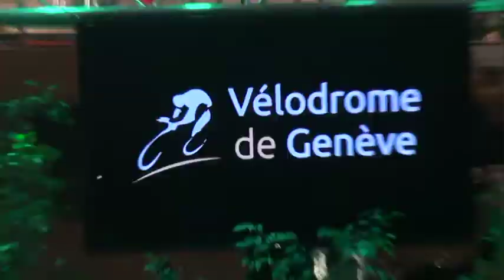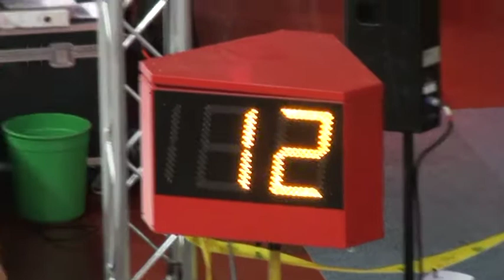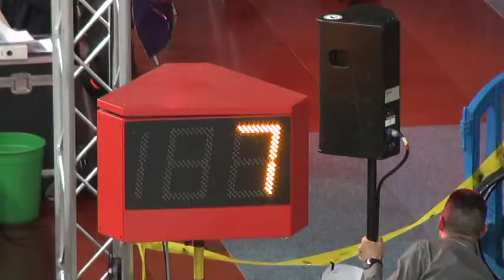3 j de Geneve Scratch 30 tours Féminines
3 jours  de Geneve Scratch 30 tours Féminines